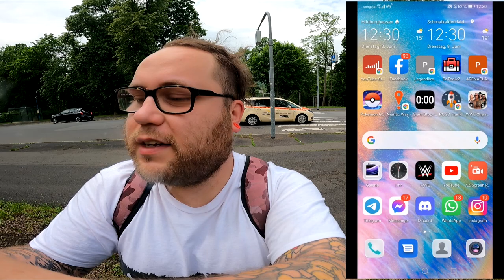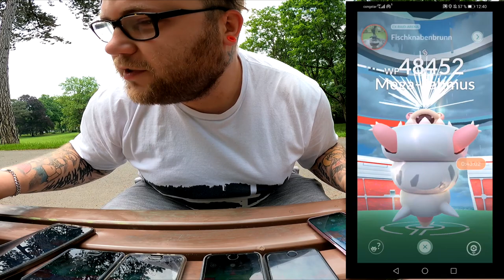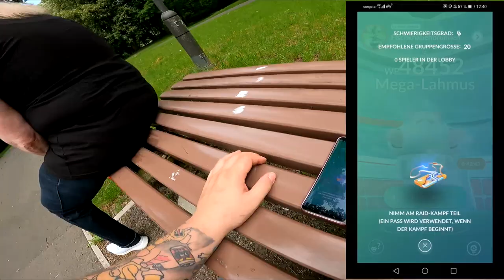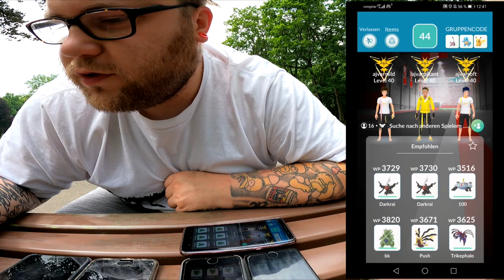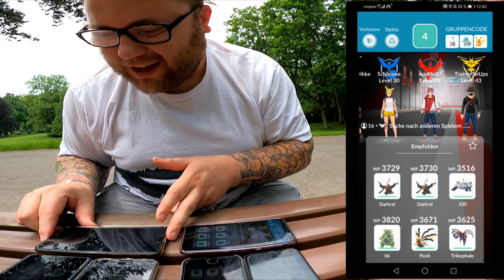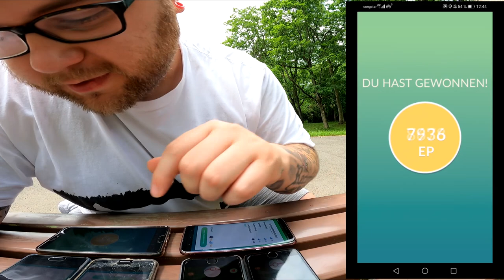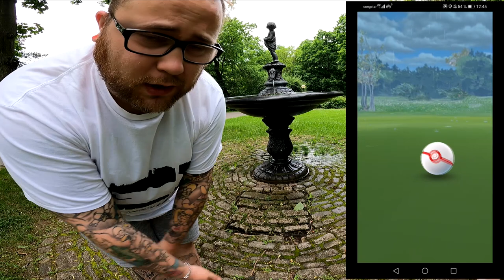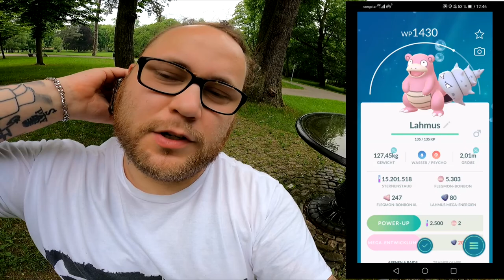Shiny Mega Lahmus Community Raid | Pokémon GO Deutsch # 1402